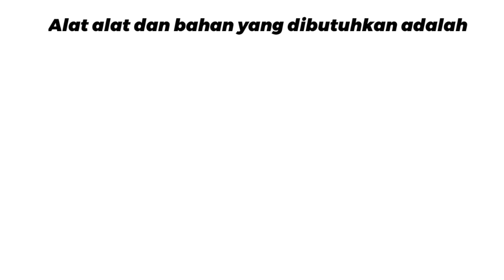TUGAS KELOMPOK IPA TEKNIK MENYAMBUNG POHON MANGGA KELAS 9.2 SMPN 1 PASARKEMIS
dalam video ini, saya, annisa aliyah dan teman teman saya arimbi sekar, ranum anggita, ayu angelya, kidszania latisza, dan isnaul khairunnisa ingin mempraktikan teknik menyambung pohon mangga. kita dari kelas 9.2 smp negeri 1 pasarkemis mohon maaf jika ada salah teknis atau salah ucapan, terimakasih.

cr lagu opening : tmi log - treasure
cr lagu isi           : mrld - An Art Gallery Could Never Be As Unique As You